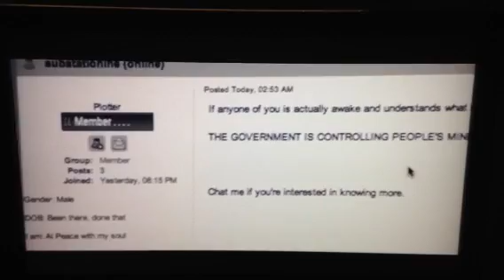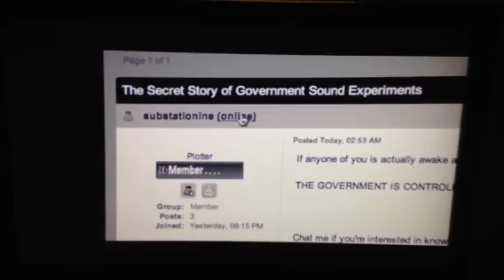RINGING SOUNDS IN YOUR HEAD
They are using this technology at full power now with all the Fake Phone Towers that are in place that covers ever inch inside this place. I'm getting hit with the highest frequency possible ! But they can't control me because I'm to strong in my faith in my Creator . Hahaha All involved in this crime against humanity you are Looserssss!